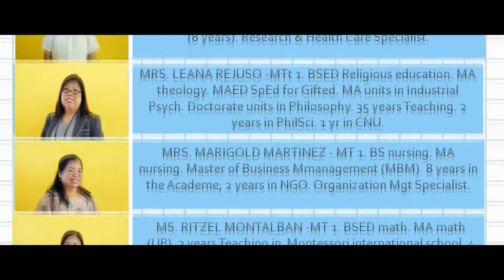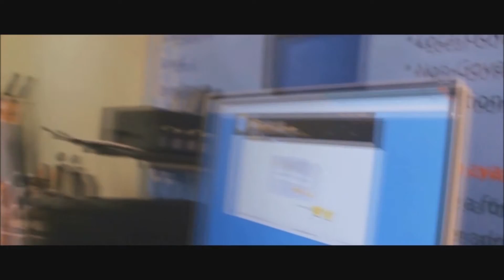STEC Senior High, Who Are We?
STEC morning everyone! This is an educational career guidance promotional video presentation for those who want to pursue senior high school with quality public education. Science and Technology Education Center (STEC) is the only DepEd science school in Lapu-Lapu City and the home of the Worldwide Robotics Champions. We offer manageable classroom size and personalized teaching that utilizes research capabilities of our learners. We are the only public school which offers STEM. More so, other academic strands are also being offered like GAS, HUMSS, and ABM.